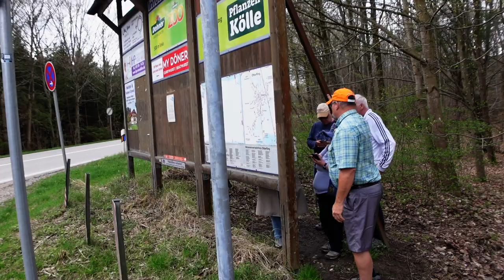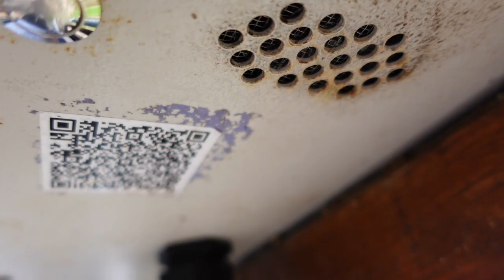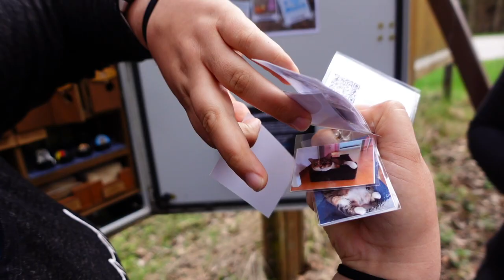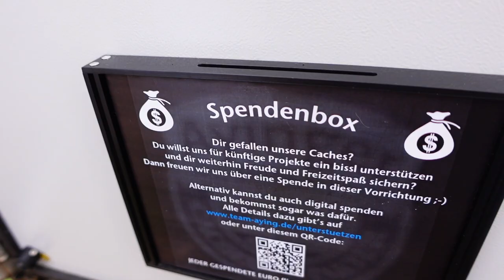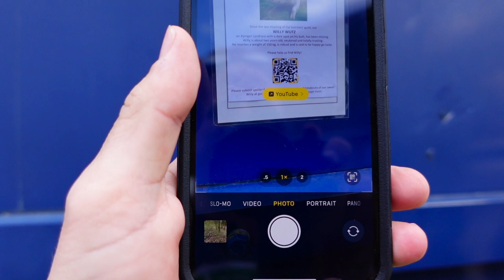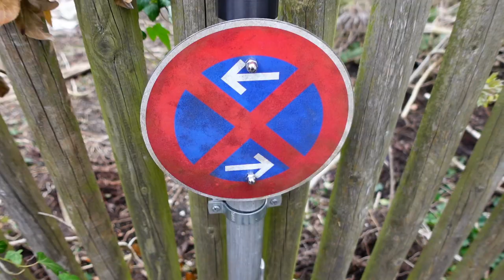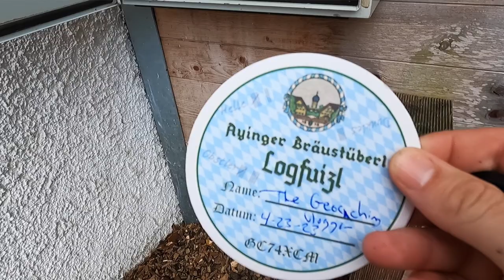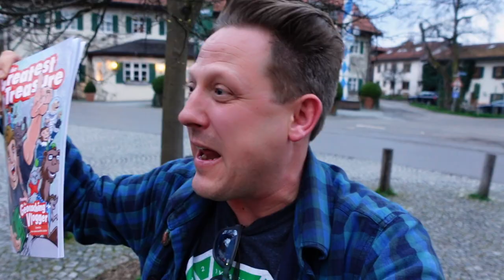3 UNBELIEVABLE GERMAN GEOCACHES! (Cache Tour S4E3)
Join me and Cacher Reisen as I visit Bavaria and find amazing geocaches from TEAM AYING!